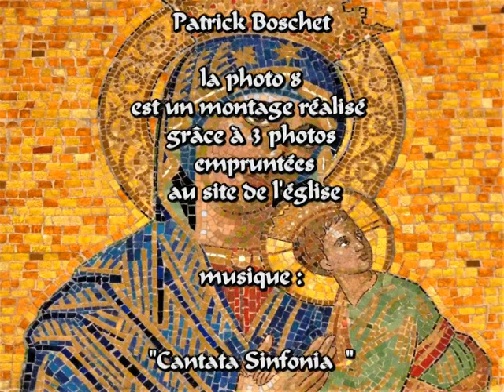Paris église St Hippolyte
L'église Saint Hippolyte se trouve 27 avenue de Choisy dans le 13e arrondissement de Paris .
Elle fut construite par l'architecte Jules Astruc , plus connu pour avoir réalisé la gare d'Orsay.
Les 5 mosaïques du choeur ont remplacé les fenêtres et se trouvent, maintenant, au dessus de la chapelle du choeur réalisée en 2002/2003.
Elles sont donc difficilement captables par un appareil photo et c'est la raison pour laquelle, je me suis permis, pour vous les montrer,  d'emprunter trois d'entre-elles sur le site de l'église  C'est le montage photo  8 de cette vidéo.
L'église est dédiée à Saint Hippolyte, soldat romain évangélisé par un prisonnier dont il avait la garde , le diacre Laurent. Hippolyte refusa de renier sa foi et fut martyrisé et trainé par des chevaux sauvages.
La chapelle de gauche est dédiée à la Vierge et ornée d'un beau triptyque en mosaïque par le même A. Giraud en 1911.
la photo 8 est un montage de photos  empruntées au site de l'église.